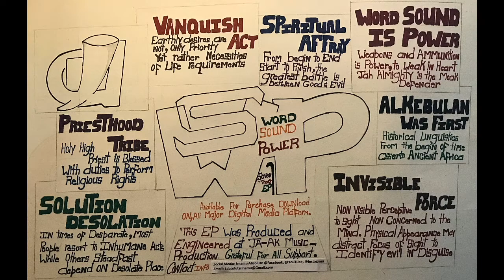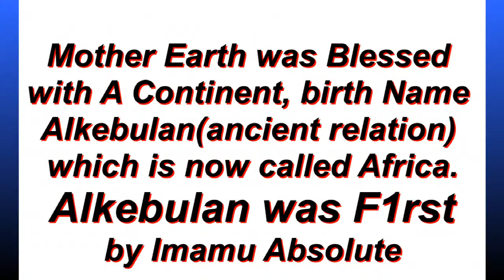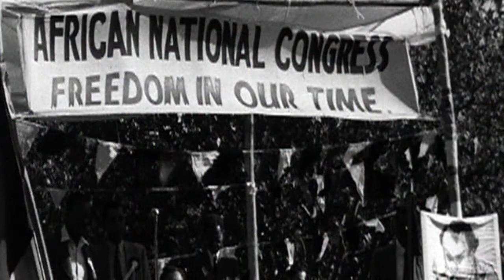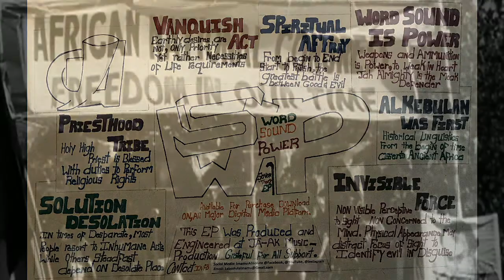Alkebulan was F1rst by Imamu Absolute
Mother Earth was Blessed with A Continent , birth name Alkebulan(ancient relation). Digi-Visual Explanation of the Song titled Alkebulan Was F1rst. In digital Imageries, format View. Exempt the ones that Resemble Imamu Absolute and the Art Work in Accordance with the 7Track EP and the Songs. (C)2019